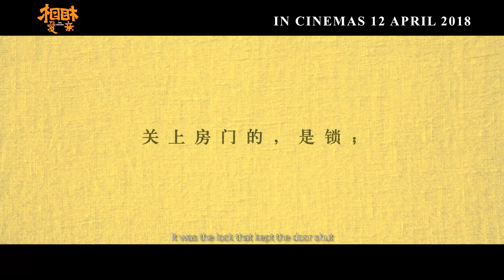《相愛相亲》 Love Education 预告片 Movie Trailer: 4月12日 温馨上映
由張艾嘉自編自導自演，田壯壯，朗月婷，宋寧峰和吳彥姝等傾情主演。故事講述了薇薇的外婆去世，母亲欲将薇薇外公的坟从老家迁出，与外婆合葬。不料，却引发了同外公原配姥姥的战争。姥姥没有生育，一生所系便是那座埋着她丈夫的枯坟，因而坚决不许母亲迁坟。夹在中间的薇薇，原本想将母亲和姥姥争坟之事做成新闻片播出，却在与姥姥的不断接触碰撞中，对人生有了全新的体悟。最终，三代女性面对各自的情感困境，做出了遵循内心的抉择，也令外公的坟有了意想不到的归宿。